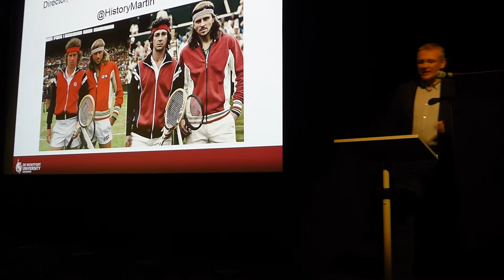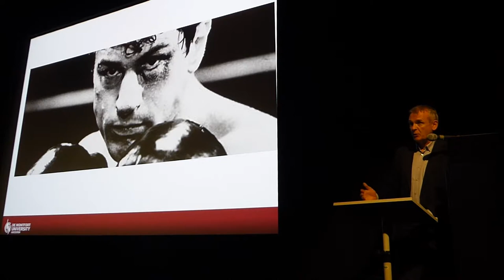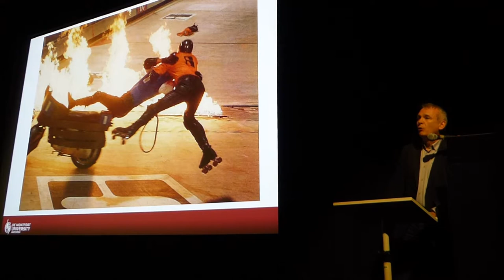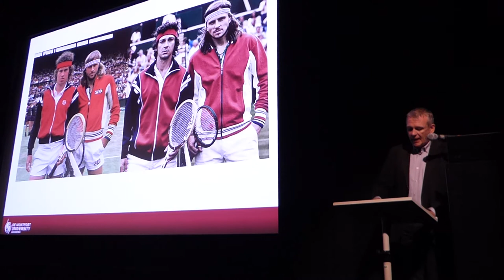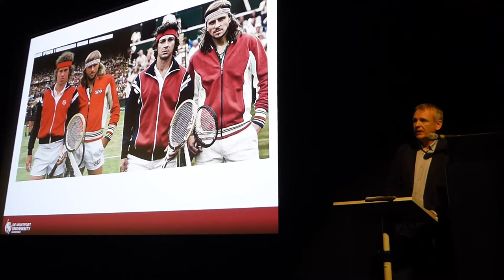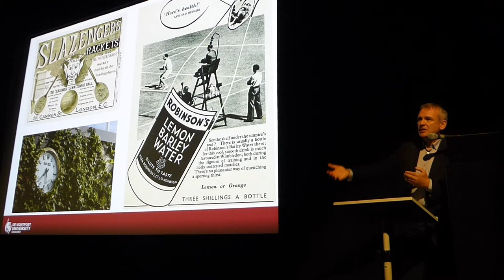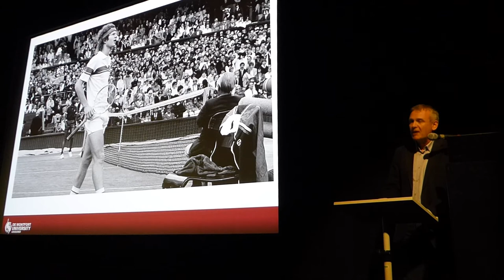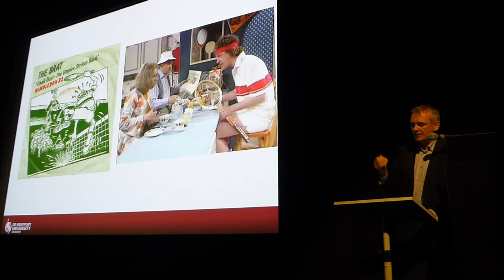Martin Polley Borg vs McEnroe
Martin Polley, director of the International Sport History and Culture department at De Montfort University, introduces a screening of Borg vs. McEnroe, talking about sport films, the lead up to the match for both player's careers, and how this famous match effected Wimbledon's process of modernising.